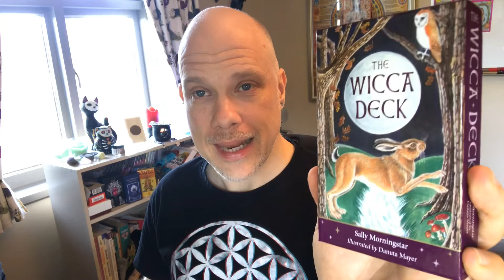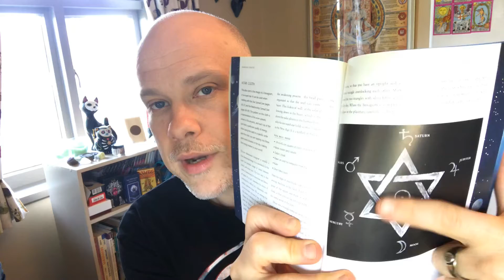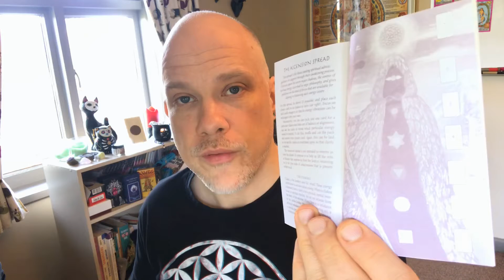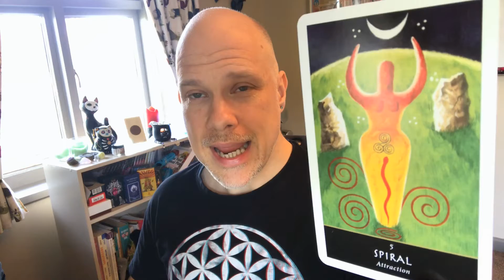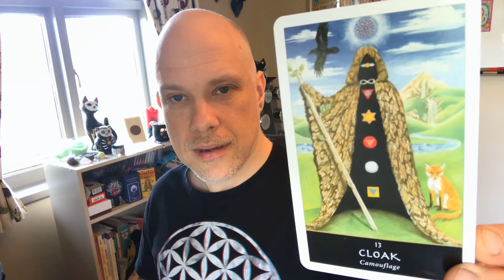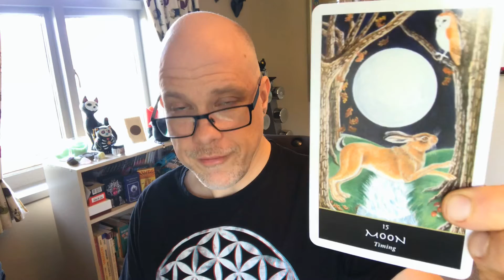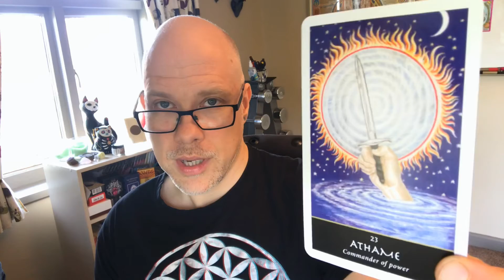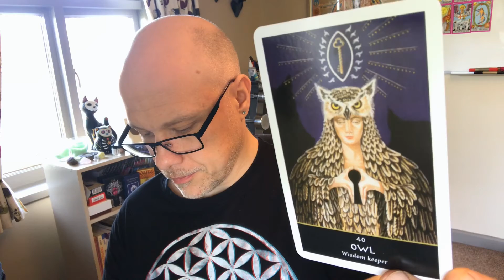🌙 THE WICCA DECK | Walkthrough and Star Spread ✴️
My walkthrough and review of The Wicca Deck by Sally Morningstar, Gwyn, and Danuta Mayer.

The Wicca Book is available second-hand, but is sometimes listed as The Wicca Pack...

My *free* TAROT TO THE NINES video series - learn tarot through the lens of number, symbol, sacred geometry, and the perennial philosophy...

Join my TAROT TO THE NINES Facebook group for camaraderie, sharing, and networking and fun with like-minded tarot travellers!

Join the DEPTH YEAR Facebook group if you're interested in a year of decluttering your mind and your life so you can dive deeply into the things that matter most...

HOW TO FIND YOUR VITAL VOCATION - A Practical Guide to Discovering Your Career Purpose and Getting a Job You LOVE

REAL FOOD REVIVAL PLAN - How to eat well, get fit and lose weight - on the delicious diet YOU design!

MY FREE E-BOOKS:
Your Creative Career Compass: 8 Simple Steps to Point You In The Direction of Your Dream
Real Food Reset - includes Shopping Guide and 2 Weeks of Healthy Recipes